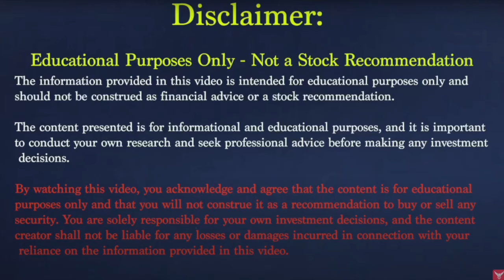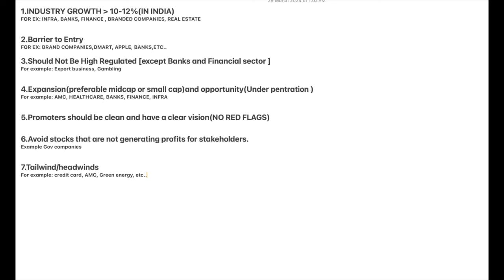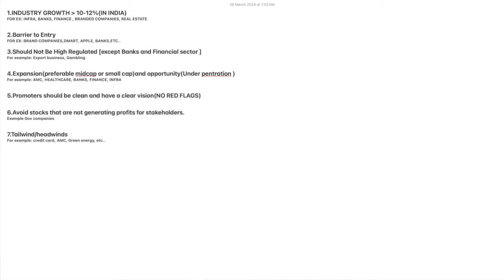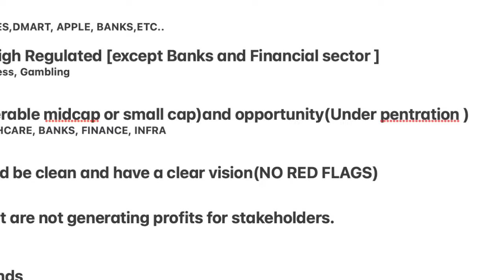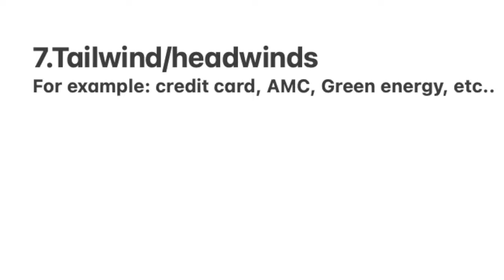I will be buying these stocks at every fall! Step by Step framework to find Multibagger!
Watch this video till the end to understand the fundamental analysis :)

Chapters:
0:00 Introduction
2:00 Step-1
3:13 Step-2
4:08 Step-3
6:04 Step-4
8:14 Step-5
9:52 Step-6
13:27 ISSUE with CDSL
💡 Investment Strategy:
Learn about my investment strategy, risk management, and tips for navigating the stock market successfully.

Attributions:

Video Editor and Thumbnail: Saketh reddy